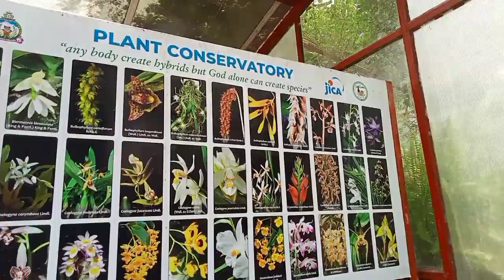Gangtok||Local||sightseeing|| full video with information#Travel King Rahul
vary good experience 😃